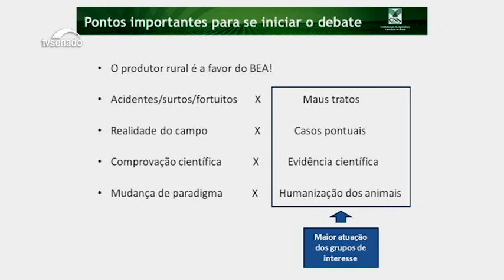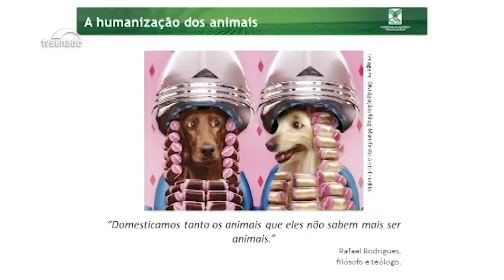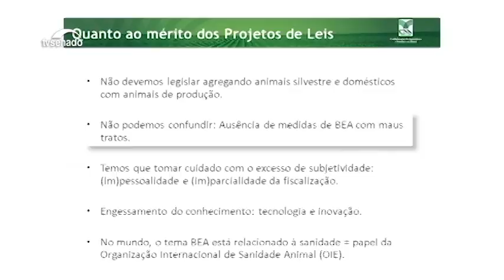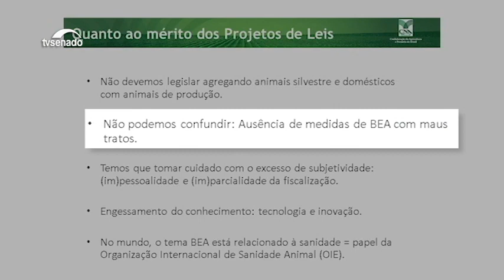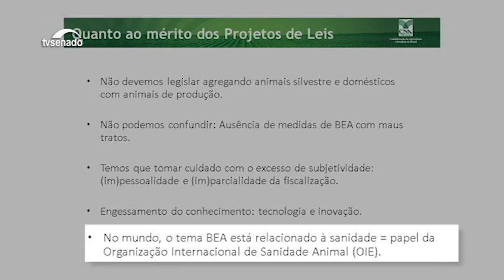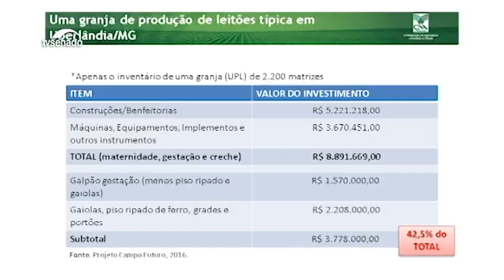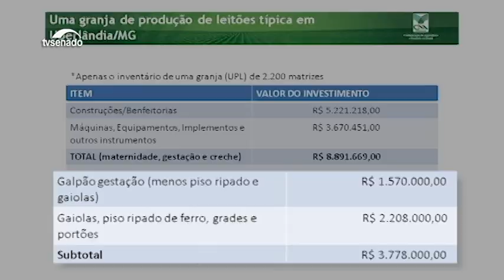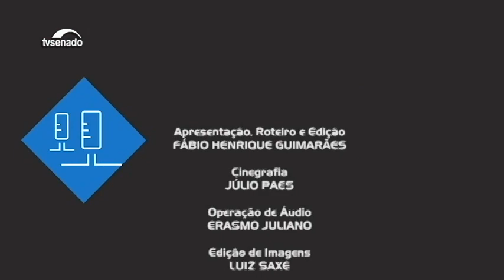A proteção e o bem-estar dos animais estão em debate no Senado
A Comissão de Agricultura do Senado (CRA) analis o Estatuto dos Animais e um sistema de proteção e defesa dos pets. Dois projetos e um objetivo: o bem-estar dos animais, que inclui entre outros cuidados o combate aos maus-tratos e a proteção contra sofrimentos desnecessários e o abandono.